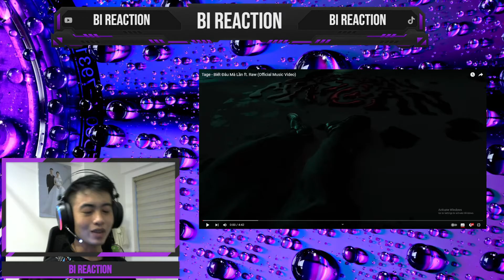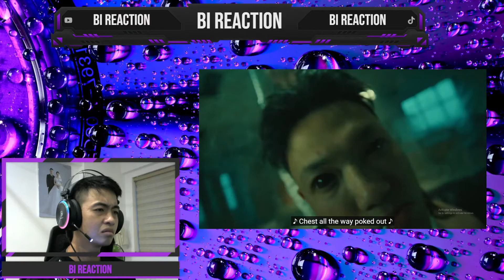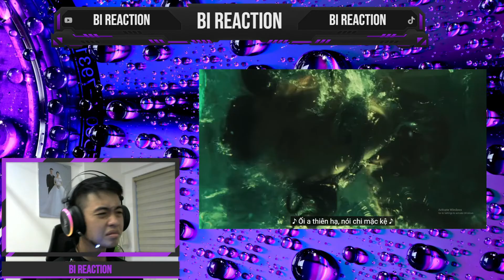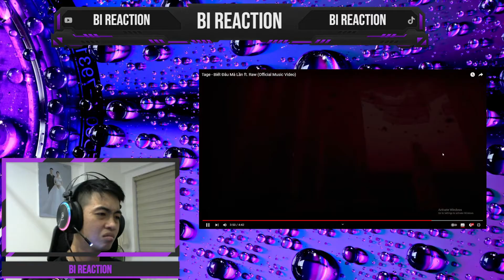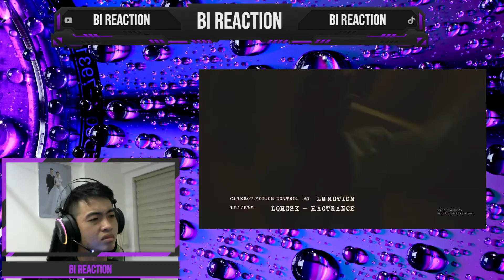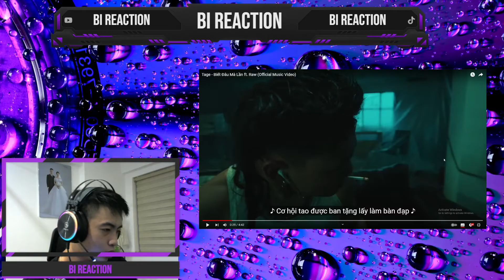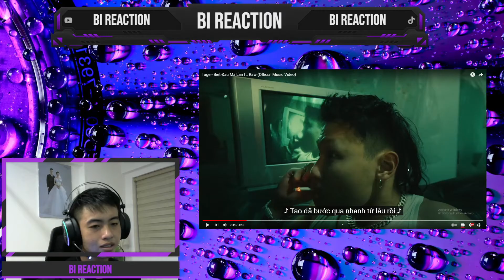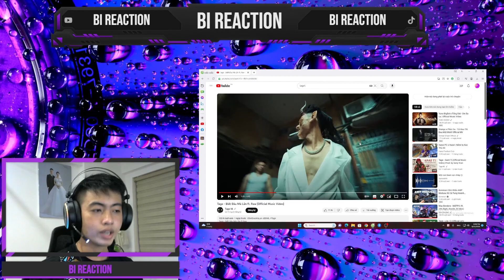Reaction Tage - Biết Đâu Mà Lần ft. Raw (Official Music Video) - Đã trưởng thành hơn nhiều !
Mọi người hãy ủng hộ mình bằng 1 đăng ký + 1 tym nhé...Yêu mọi người !